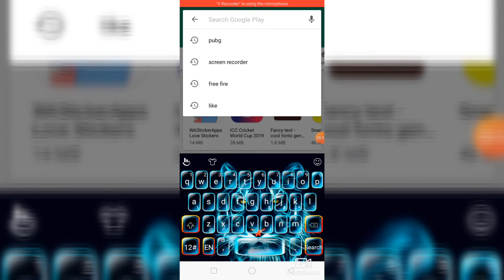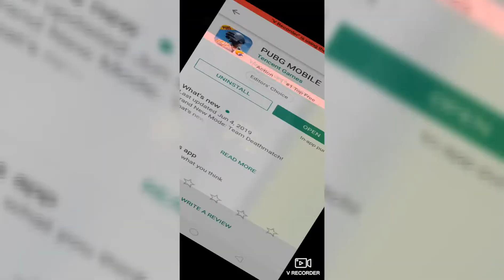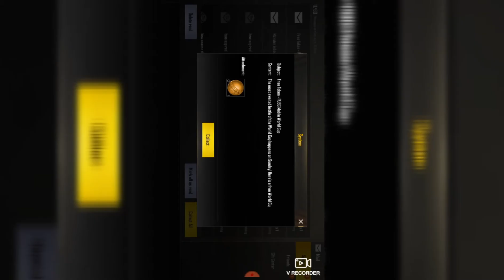How to updates PUBG new version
Friendz is video ma PUBG ko updates krny aur launch krny k mutaliq full video bnai gai ha agr kisi be bat ke samaj na lgay to
 aap log comments ma poch sakty hain